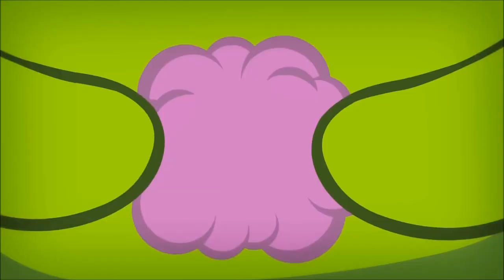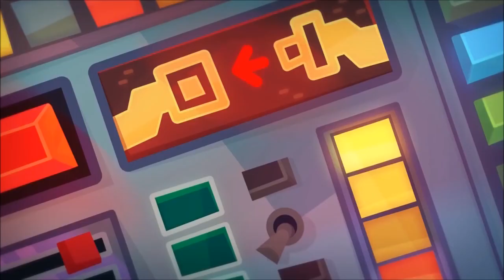Super-Noms | Om Nom Stories - Ferret Robber | Cut the rope New season 8 | Kedoo ToonsTV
Watch online Om Nom - New Season 8: Super Noms - Episode 4: Ferret Robber.

Om Nom and Om Nelle have to fight with very sneaky and fast Ferret Robber which break into the bank. Will our favorite characters save the world again?

😍Welcome to the official Kedoo ToonsTV on YouTube. Enjoy kids cartoon, animated shorts, cartoon for kids, funny cartoon animation, a family-friendly kids movie and other kids content